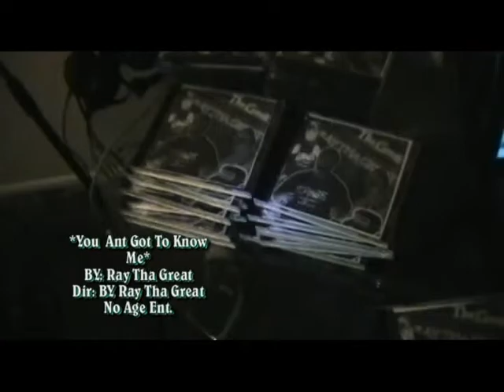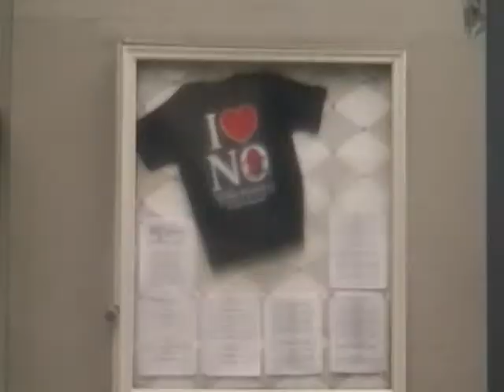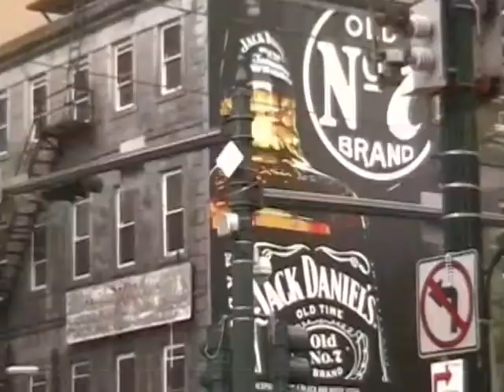ray tha great you ant got to know me .avi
ray tha great